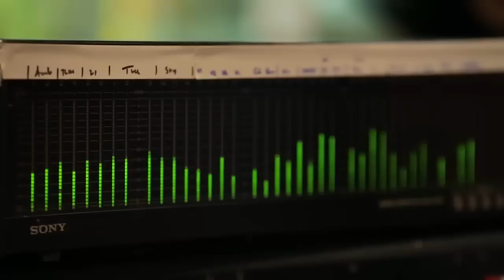Transformers Universe composition by James Hannigan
Transformers Universe piece (OP Theme) composed by James Hannigan and played at Abbey Road Studio One.